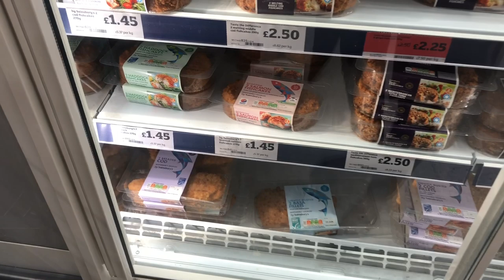স্বাদ না ভুলার মত কলিজা ভোনা রেসিপি | Spending Quality Time With Fufu ❤️ | Bangladeshi Mum UK